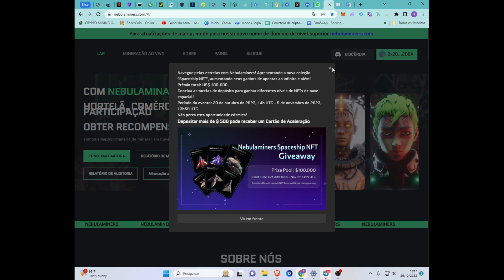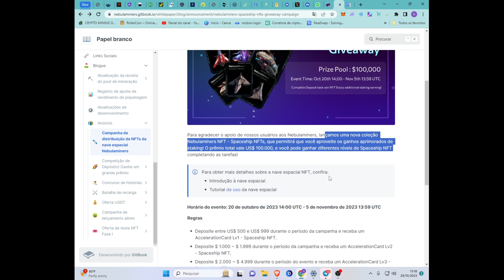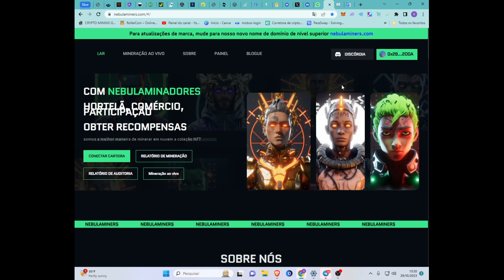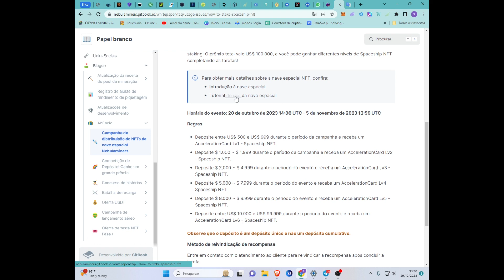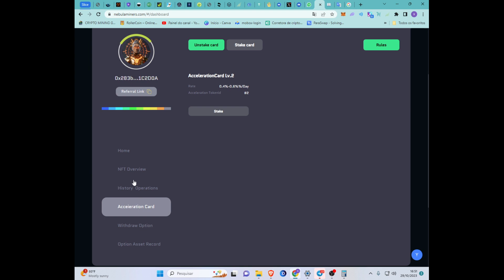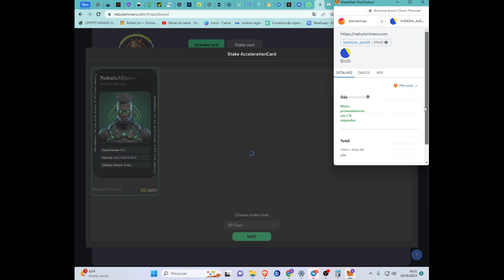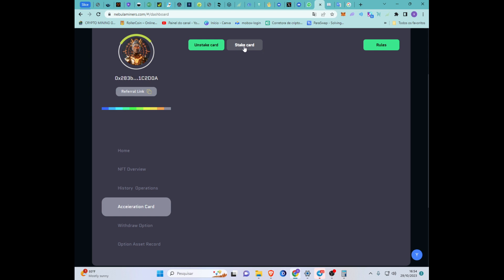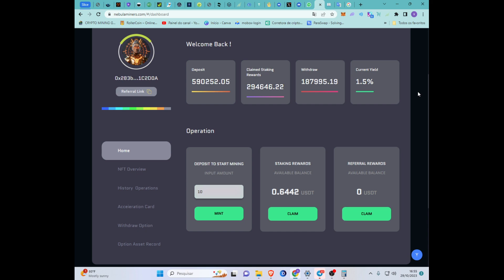[SCAM]Nebulaminers Evento Top Garanta sua Spaceship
* Free

* Requer Investimento